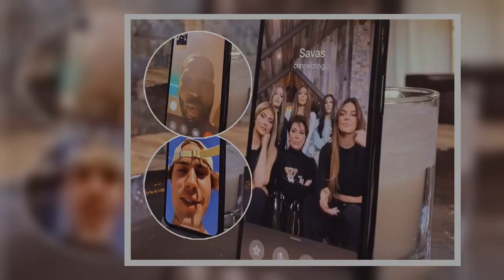✅ Comedian Dave Chappelle had the funniest reaction, simply yelling, "Holy s--t!"